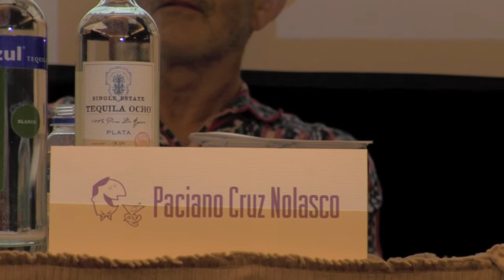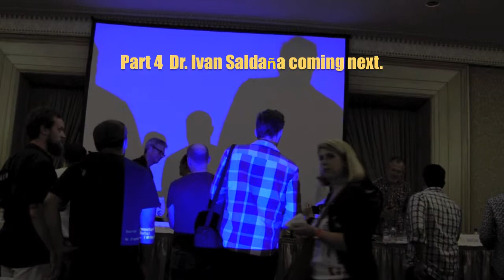BeforeMan, The Plant, Part 3.Paciano Cruz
Tales of the Cocktail 2011